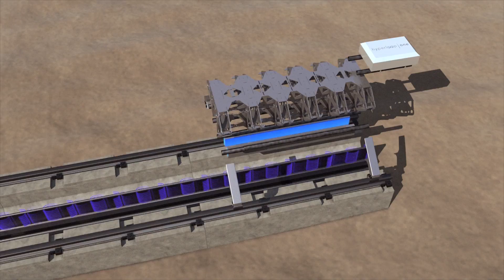Is America Ready For The Fifth Mode Of Transportation?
Discover the hype behind Hyperloop, the tech that promises a transportation revolution.